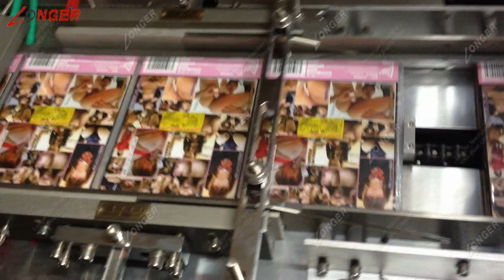Cassette Case Wrapping Machine|Audio Cassette Cellophane Packing Equipment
Automatic cassette case wrapping machine is with beautifully packaged, diverse modular design, which can be used to pack range of box sizes, like perfume box, tea box, phone box, gift box, medicine box, cosmetic box, card case, candy box, perfume box, etc The item can be automatically wrapped, heat sealed, counted, and automatically affixed with a single piece or piece (such as a poker bag). Packing speed can be stepless speed regulation, lack of boxes, no film, color code (according to customer needs), etc., and a small number of parts can be packed to package different sizes of packaged goods.